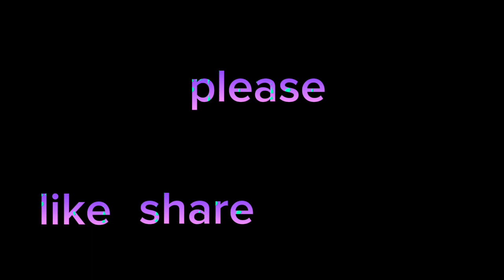PICKING AMPALAYA ||LEOPOLDOVLOG